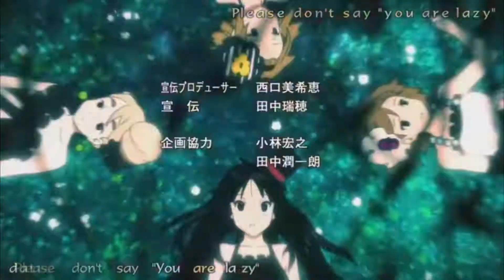LOGAN PAUL FINDS A DEAD BODY IN IKEBUKURO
Logan Paul discovers a dead body in Ikebukuro. Shizuo Heiwajima intervenes and it all goes downhill from there.